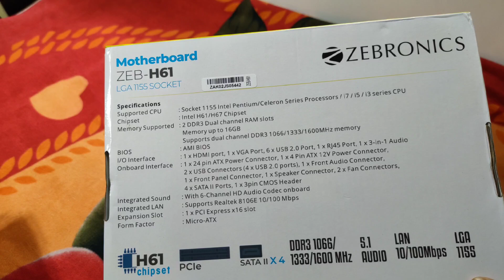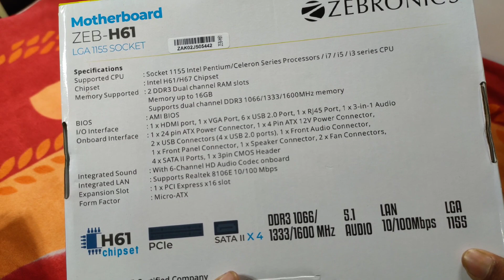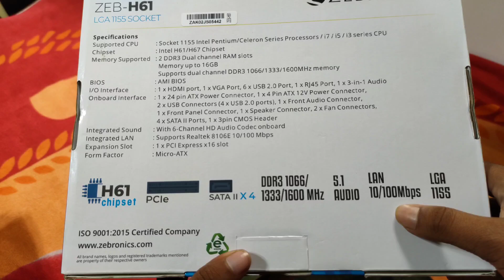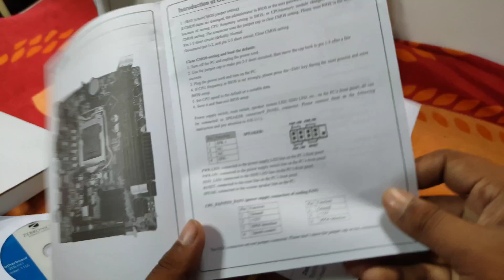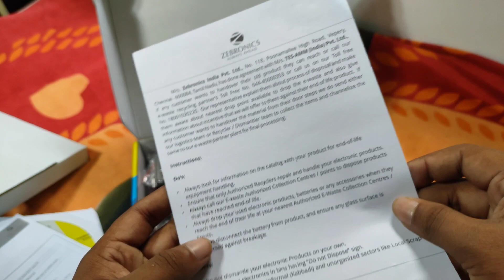H61 Motherboard Detail Review | All connectors | Zebronics Zeb H61@MrPcWale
PC building? Full detail video Zeb h61 motherboard | The common sense @Mr Pc Wale
H61 Motherboard Detail Review | All connectors | Zebronics Zeb H61
Hello guys.
It's me jk and you are watching the Common sense. In this video I’m going to show you a full detail video about h61 Motherboard by Zebronics
zeb h61 motherboard
best budget motherboard
h61 vs h81 motherboard
Some queries:
psu full form
smps full form
what is smps
what is power supply
what is atx 24pin
what is micro atx
h61 motherboard
h61 Motherboard Detail Review

my gears..

        camera -Iphone xr,11,realme 7 pro
        mic -boya by m1
        tripod - photron steady
        pro 550
        lighting- is the desi led..

the common sense
special video,Assam youtuber,jk7788,what psu,Smps,h61 mother board with m.2 slot,m.2 pcie nvme in h61, unboxing and review